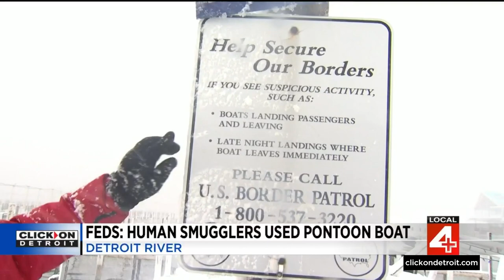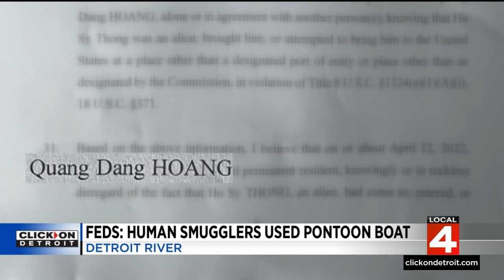Here's how human smugglers used pontoon boat on Detroit river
Federal prosecutors say theyve busted a human smuggling operation on the Detroit River. It involved men from Warren and Dearborn Heights utilizing a pontoon boat and a dock at a popular riverfront restaurant.